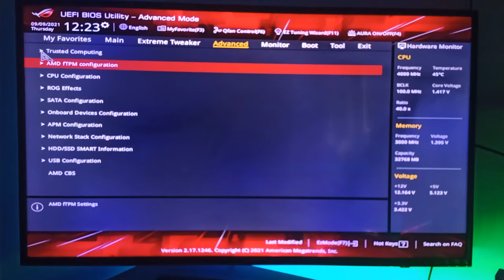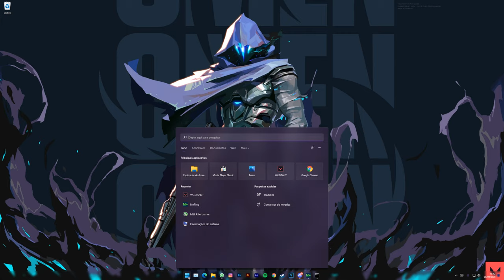COMO CORRIGIR O ERRO TPM 2.0 e SECURE BOOT do VALORANT na BIOS: ASUS ROG| WINDOWS 11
COMO CORRIGIR O ERRO TPM 2.0 e SECURE BOOT  do VALORANT | WINDOWS 11 na  BIOS da PLACA  ASUS ROG CROSSHAIR VI HERO X370 - AMD

Parceiros

- OBRIGADO A TODOS, ATÉ A PRÓXIMA -

HOW TO REPAIR ERRO TPM 2.0 AND SECURE BOOT on VALORANT on Windows 11 - BIOS: ASUS ROG CROSSHAIR VI HERO X370 - AMD